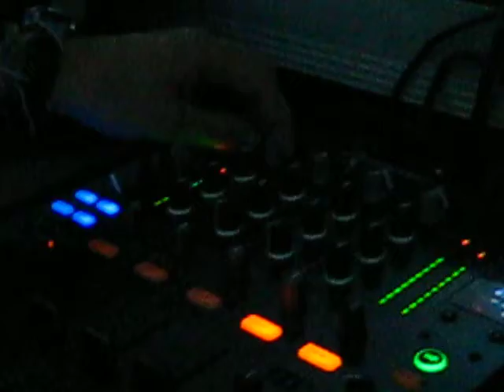Merkwürdige Vorsätze die 2. Gebrüder Tohmé 09.01.2010 Mannheim Alte Bettfedernfabrik Part 4